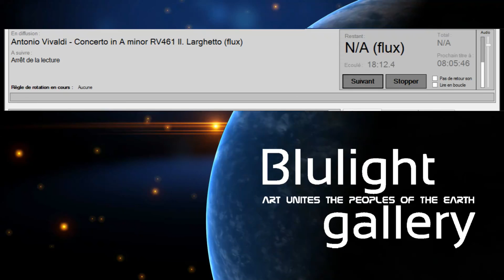Classical Music Vol. 72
Classical Music Vol. 72, in this compilation Blulight gallery: Robert Schumann Symphonie Nr.3 in Es dur Scherzo, Ludwig van Beethoven Violin Sonata Op. 30 No.3 in G minor allegro assai, Antonio Vivaldi Concerto in A minor RV461 II Larghetto, Franz Liszt A Faust Symphony Mephistopheies... and more VivaldiConcertoInAMinorRV461 AntonioVivaldi @BlulightGallery @ClassicalMusicOnly